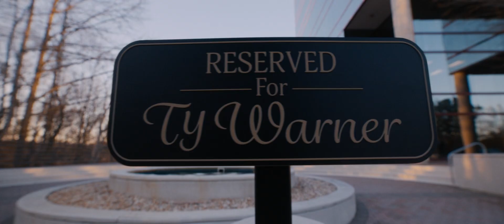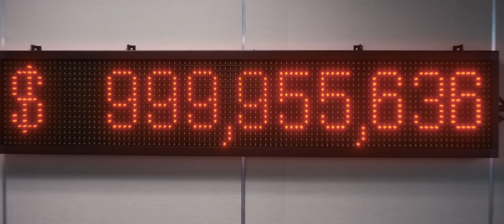The Beanie Bubble - O Fenômeno das Pelúcias - Trailer Dublado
Gênero: Drama

Sinopse: Ty era um vendedor de brinquedos frustrado até que sua parceria com três mulheres transformou seus bichos de pelúcia em uma das maiores tendências dos anos 90. Este é um mergulho nos bastidores da maior febre de brinquedos da história, descobrindo o que e quem é valorizado neste mundo.